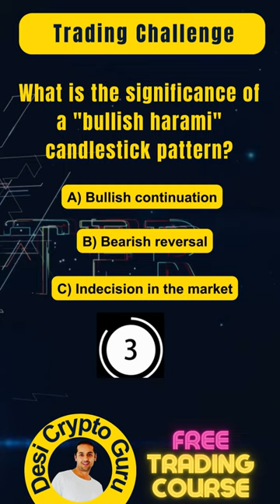What is the significance of a bullish harami candlestick pattern- By Desi Crypto Guru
𝐒𝐈𝐆𝐍𝐔𝐏 𝐓𝐎 𝐁𝐔𝐘 𝐂𝐑𝐘𝐏𝐓𝐎 𝐀𝐍𝐃 𝐆𝐄𝐓 𝐀 𝐁𝐎𝐍𝐔𝐒

𝐅𝐑𝐄𝐄 𝐓𝐑𝐀𝐃𝐈𝐍𝐆 𝐂𝐎𝐔𝐑𝐒𝐄 𝐈𝐍 𝐔𝐑𝐃𝐔

Become crypto currency guru your self and understand how you can invest in bitcoin and ethereum. What is bitcoin in urdu and what is Ethereum in urdu. Here you will find easy to understand information about cryptocurrency. How to buy ethereum in urdu. How to buy bitcoin in urdu language. How to invest in bitcoin and how to invest in ethereum in urdu.

• I am not suggesting you to follow my trades, Even If you do follow my trades, then do its at your own risk.

Desi crypto Guru